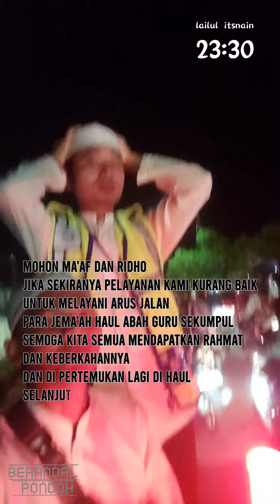HAUL ABAH GURU SEKUMPUL KE 18 posko pengamanan jalan TAHFIDZ & MA'HAD ALIY DARUSSALAM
sekilas suasana jalan yang di lalui para jema'ah haul di tanjung rema TAHFIDZ & MA'HAD 'ALIY DARUSSLAM MARTAPURA
 cuma ikut jadi relawan dadakan yang ikut bertugas mengamankan jalan untuk jema'ah HAUL ABAH GURU SEKUMPUL yang KE18, canda tawa waktu pengamanan jalan jika kurang berkenan di hati mohon di ma'afkan 🙏..

by.berandal pondok & kawan-kawan